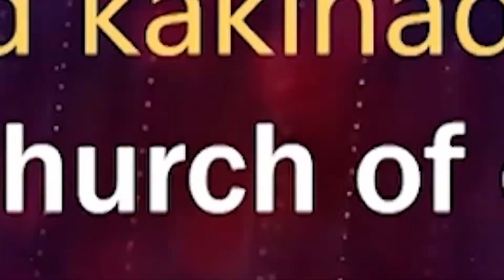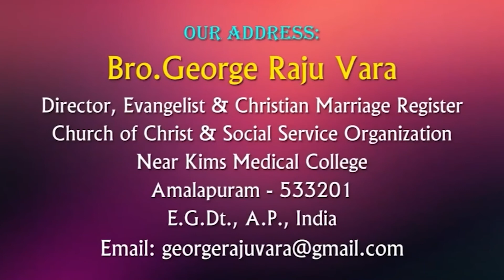Bro George Raju Garu 01 2 22